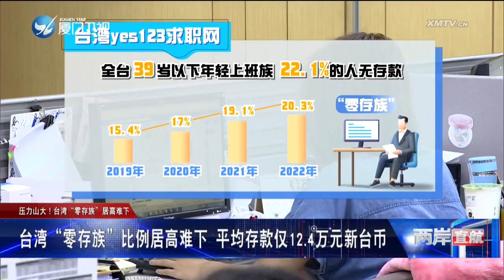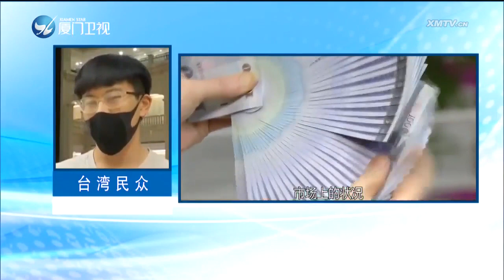压力山大！台湾“零存族”居高难下 两岸直航 2023 04 03 厦门卫视